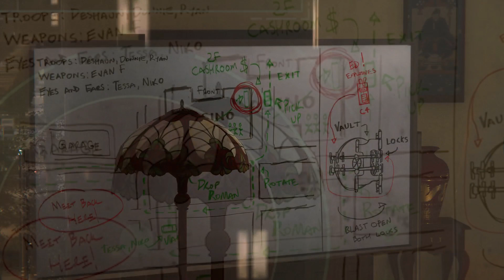Marvel's Spider-Man: Remastered - Rediscovering The Spidey Squad & "Evan F" EASTER EGGS!!!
A game truly made from the fans, for the fans! In this video I rediscover BOTH The Spidey Squad & "Evan F" Easter Eggs located within Marvel's Spider-Man: Remastered on PlayStation 5!